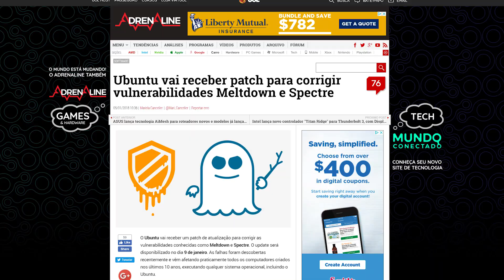O que é Meltdown, Spectre e como defendo meu PC e smartphone?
O ano mal começou e temos uma das maiores ameaças a PCs e smartphones sendo descoberta. Nesse vídeo explicamos o que são o Meltdown e o Spectre, quais os dispositivos afetados e como se preparar para lidar com essa ameaça.